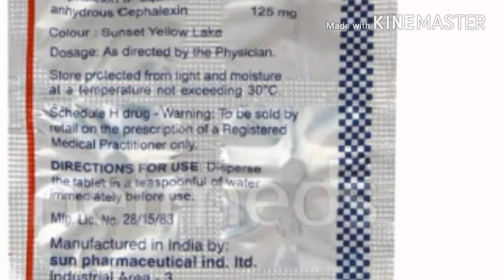100%Work Best Pigeon Pox Medicine